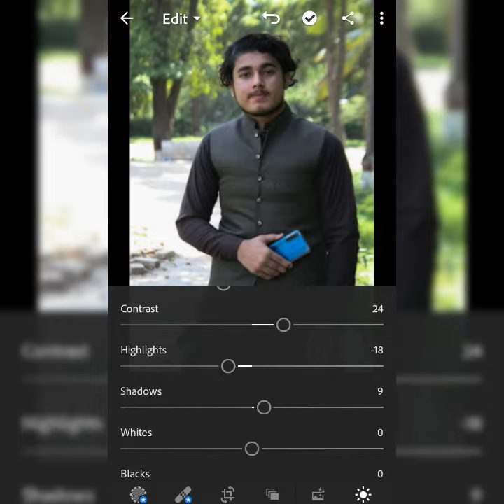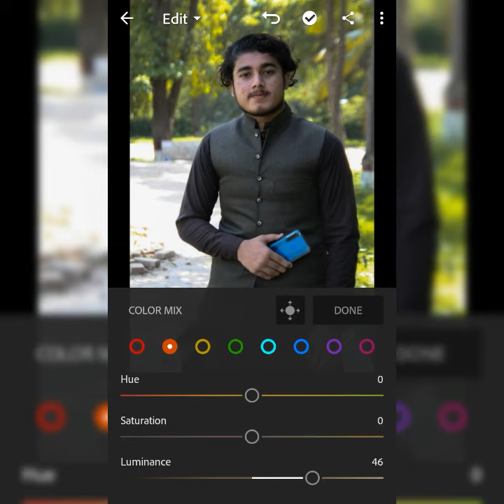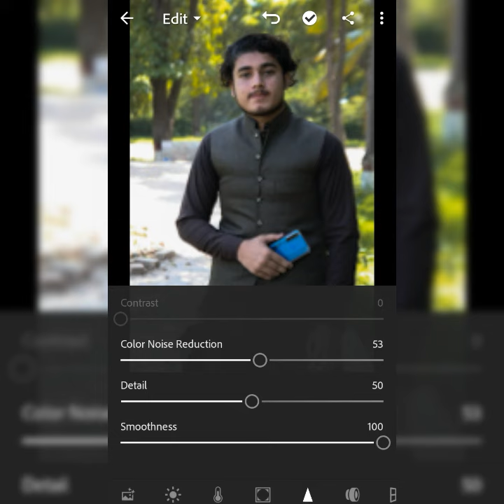Outdoor photo shoot and photo editing